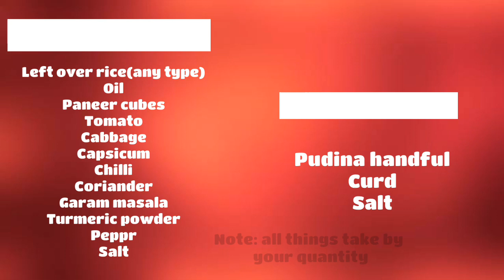QUICK LUNCH BOX RECIPE - PANEER RICE / PUDINA RAITA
Hi all.
My second quick lunch box recipe is .
PANEER RICE & PUDINA RAITA 😋

Paneer rice is slightly different recipe occasionally made by me. But its a great time saver one. If u have leftover rice then try it once. May its any kind of rice like plain rice, veg rice, ghee rice.
Here i use ghee rice for more flavour😍
If your kid have no interest on the flavour of paneer, den just left it out.

Den raita .you know all !!raita is one of the great side dish for all pulao & rice recipes...
Here i make digestive based raita using MINT.

Hope you njoy the recipe and too assure
you all make different and innovative recipes fr ur children, that make the day happpiee😍